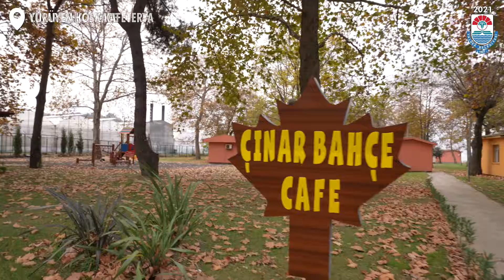Arta Kalan Yemekler Can Dostlarımıza Aş Oluyor🐈🐕